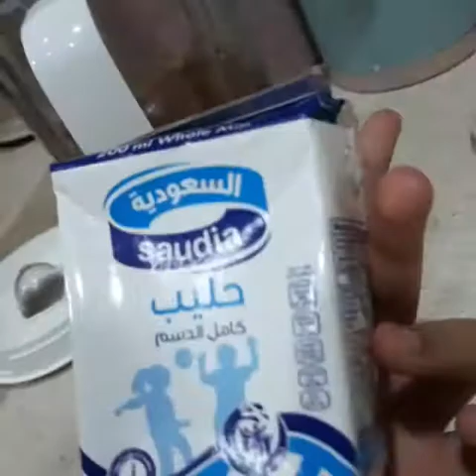A simple way of making Mocha drinks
Family friendly